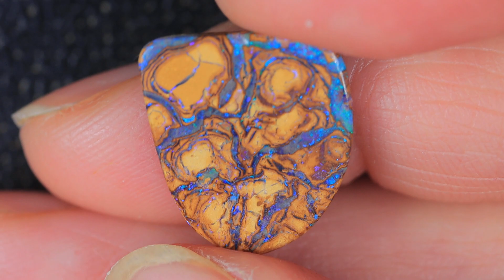GENUINE AUSTRALIAN OPAL GEMSTONE BY KUCINA OPALS